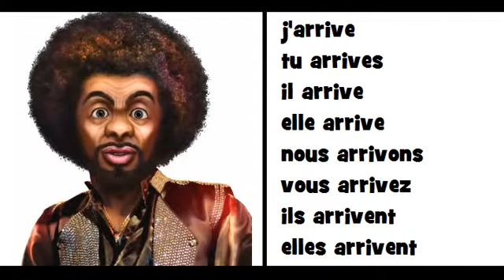♬♬ COMPTINE GRAMMATICALE = Le verbe arriver ♬♬